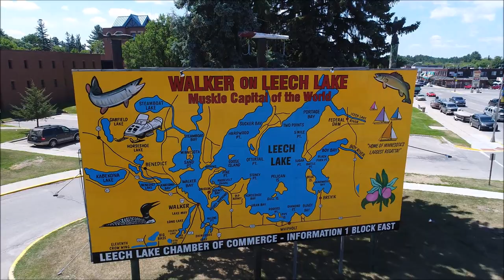Walker MN Promo Video HD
Aerial drone video of Walker MN for Chamber of Commerce